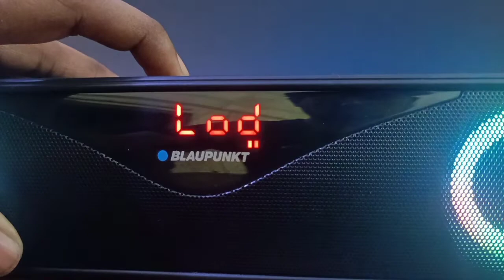Blaupunkt SBA20 20W ⚡⚡ Wireless Soundbar with 2 Party RGB Lights Under Rs .1999/- 👊👊👊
!!! Sound & Bass Testing 👊 👊

So guys today we are unboxing & review ...Blaupunkt SBA20  20W ⚡⚡ Wireless Soundba.. so I well give you complete review about this product and should you buy this or not

 *Buying link below* (Best Buy Link)

Your q- solve :-
1. Best Party soundbar Under 1000 to 2000
2. Bass & Sound Testing
3. Best Party soundbar With RGB Light
4. Should you buy this or not

Equipment used :
Camera Used
Digitek Tripod used
Mic Used
Laptop Used